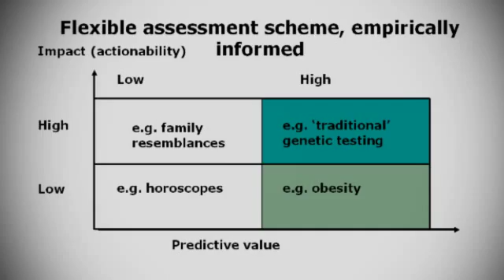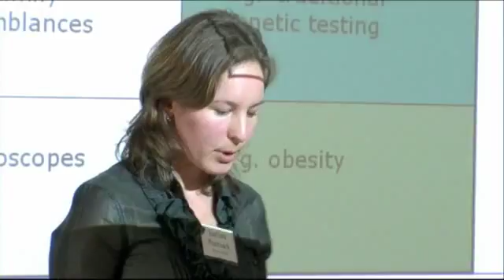Personal Genomics and Policymaking the practice of Complexity clip25